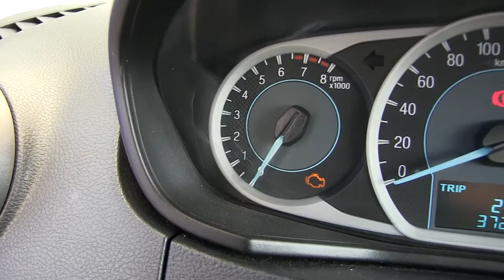Ford / Figo / 2017 - A150387